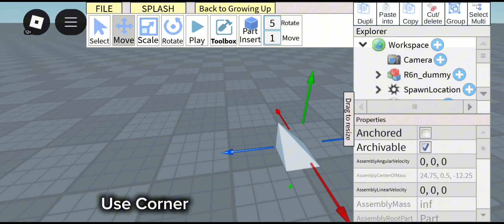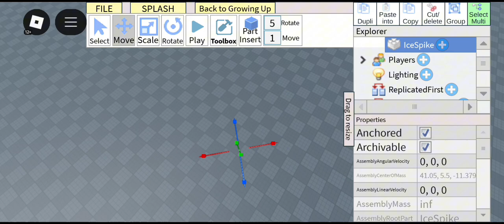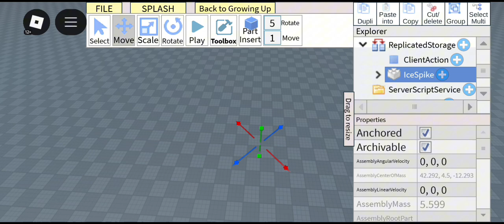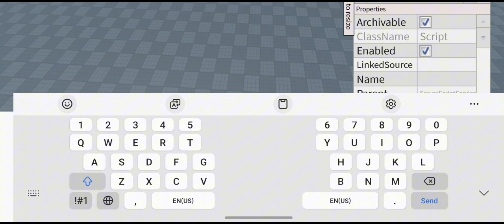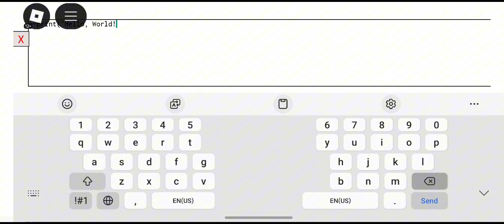Studio Lite | How to make a Advanced Blox Fruits Skill in Roblox Studio Lite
Here's All Scripts:📜
Ice Server[Script] Put in ServerScriptService:
*Note: If u want to posst my script Give Me Credit!